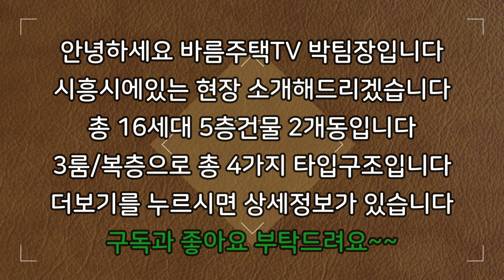[시흥신축빌라]가장 최근에 분양 오픈한 최저가 최신 분양입니다!오픈이벤트로 선착순 분양가 최대 할인 분양합니다!취등록세부터 이사비/가전제품 전액 지원 이벤트까지 진행합니다!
현장 :  BS빌리지

✔위치: 경기 시흥시 대야동

✔세대수: 16세대 4개타입 5층건물 2개동

✔평수:   32평형

✔주차:  100%

✔ 구조:   방 3 / 욕실2

✔ 교통:   시흥대야역 4분거리

    1. 드럼세탁기

    2. 100인치 TV증정

    3. 신세계백화점 상품권

    4. 이사비용 전액지원

    5. 취등록세 전액지원